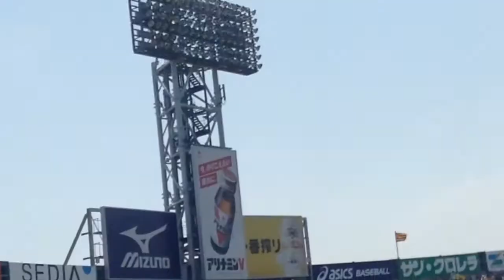2016/06/18 T-H スタメン発表